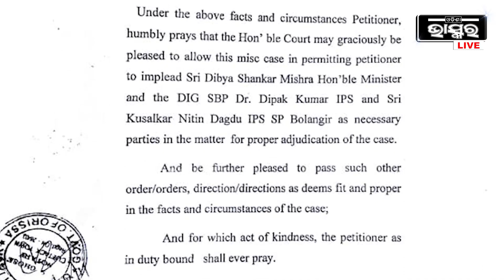ଗୃହମନ୍ତ୍ରୀ ଦିବ୍ୟଶଙ୍କର ମିଶ୍ରଙ୍କୁ ୩୬୬/୧୨୦B ରେ ମକଦ୍ଦମା ରୁଜୁ କରାଯାଉ ।